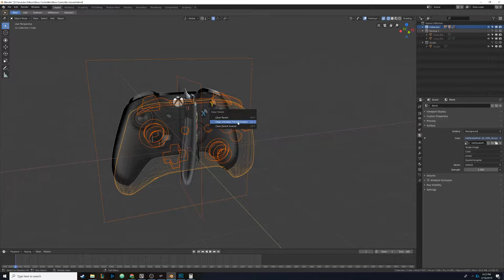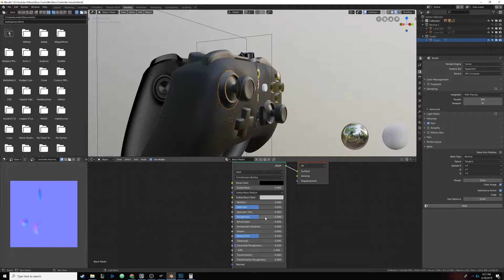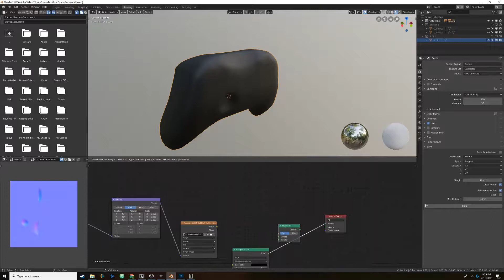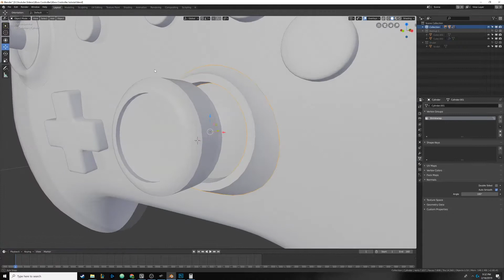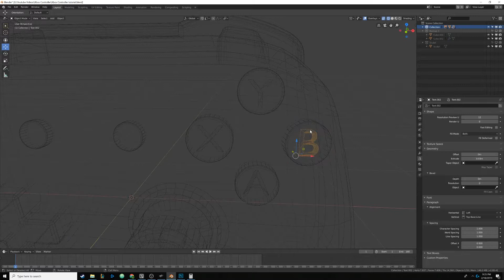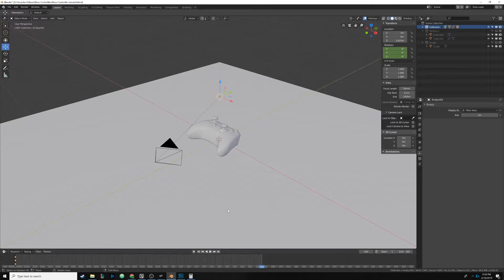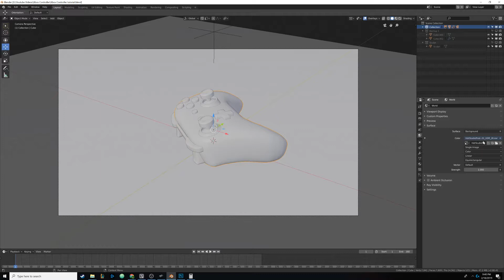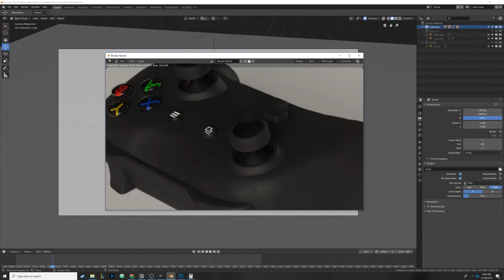3D Model an Xbox One Controller in Blender (Blender 2.8) - Part 7 Final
In this tutorial series, I will show you how to model an Xbox One controller in Blender 2.8. This tutorial series is targeted to beginner to mid-level blender users.

In this video, we will finalize the Xbox controller and do some final rendering.

Please leave a comment for feedback or suggestions for the next video!